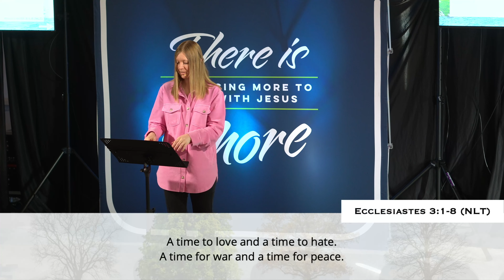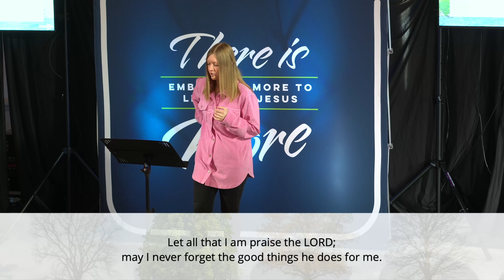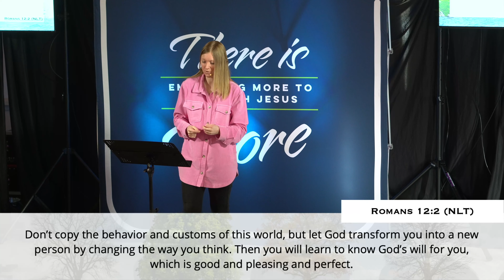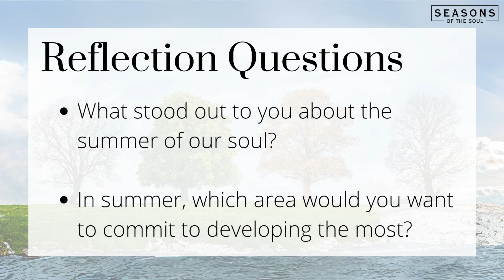Summer | Seasons of the Soul